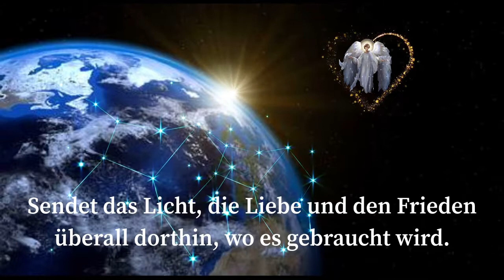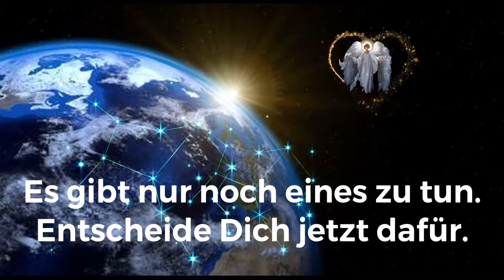✨Das goldene Zeitalter bricht heran ✨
Die Menschheit erwacht. Auch Du befindest Dich mitten in Deiner Verwandlung, mitten im Aufstiegs- und Erwachensprozess.

Es findet auch in Dir eine Transformation und Heilung statt. In jeder Deiner Zellen und in Deiner DNA. Öffne Dein ❤️

Sendet das Licht und die Liebe überall dorthin, wo es gebraucht wird.

Verbinde Dich mit der göttlichen Urquelle.

Es gibt noch eines zu tun; ENTSCHEIDE Dich JETZT dafür.

Heile Dich und Dein Umfeld, Du kannst mit Wundern rechnen.

Ab Februar 2021:

Wir heilen in der Ahnen Chronik©

Befreie Dich von Deinen eingeschlossenen Emotionen im Unterbewusstsein (eingeschlossene Emotionen können auch mehrfach verschlossen sein), auch trägst Du Emotionen Deiner Ahnen in Dir. Weshalb wir erst Deine Ahnen und Dich in Heilung geben; sodann lösen wir Deine Ahnen komplett in Liebe von Dir ab. Vererbte Krankheiten, übertragene Gedankenmuster und Verhaltensmuster Deiner Ahnen werden vollständig von Dir gelöst.

Traumata und Ängste und innere Konflikten werden gelöst. Ebenso lösen alle Deine Begrenzungen auf. Von Rückenbeschwerden, Menstruationsbeschwerden, Allergien, Kopfschmerzen bis hin zur Migräne kann sich alles lösen.

Dich erwarten 3 Monate liebevolle Begleitung durch Deine Täler, Heilung von Selbstwert und Selbstvertrauen sowie Deines Minderwertigkeitsgefühles etc.

Unsere Treffen finden jeden zweiten Montag um 20 Uhr statt.

Erstmals treffen wir uns am

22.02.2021 Themen der Ahnen Chronik©

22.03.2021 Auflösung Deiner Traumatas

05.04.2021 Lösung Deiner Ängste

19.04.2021 Innere Konfliktlösung; Stärkung Deines Selbstvertrauens

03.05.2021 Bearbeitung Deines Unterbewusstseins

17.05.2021 neue Strukturen und Ansätze

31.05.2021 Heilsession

Preis 555 € Ratenzahlung in 2 Raten ist möglich.

Ich freue mich auf Deinen Aufstieg.